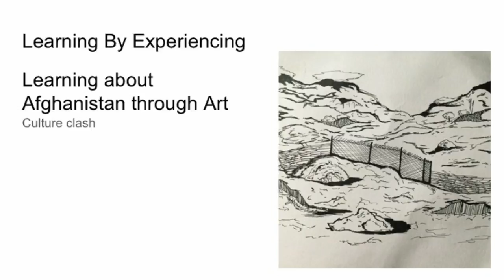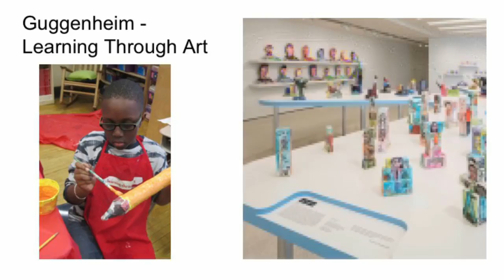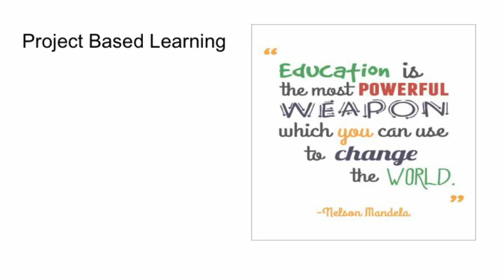Integrate Arts into Every Classroom | Ashleigh Turner | TEDxHarwoodUnionHighSchool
As a freshman at Harwood Union High School, Ashleigh realized that she retained far more information if she could use her creativity and art in her school work. A year later, she spoke at TEDx and encouraged educators around the world to consider every classroom as an art room so that students can truly learn more effectively.   Ashleigh is a sophomore This talk was given at a TEDx event using the TED conference format but independently organized by a local community.